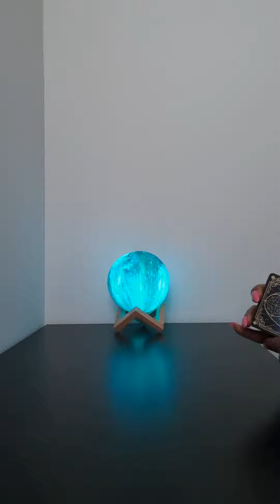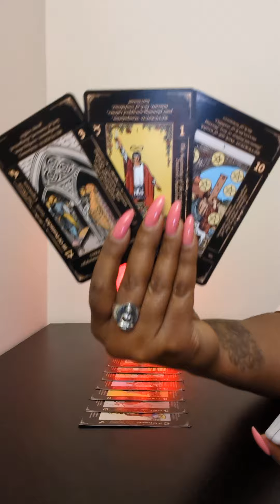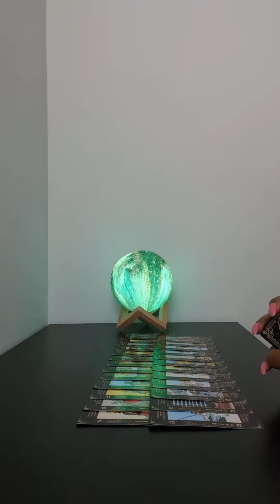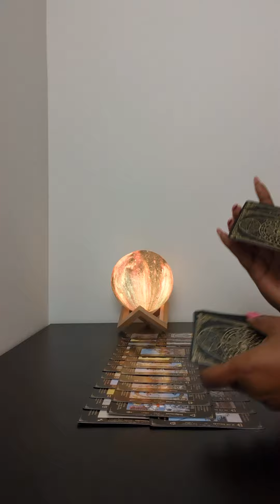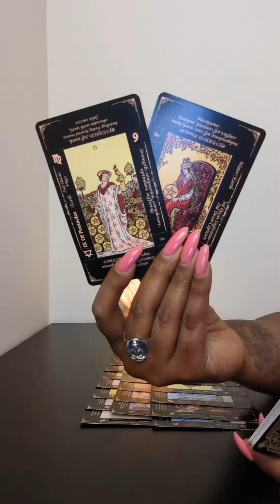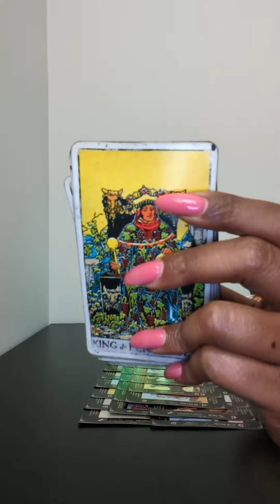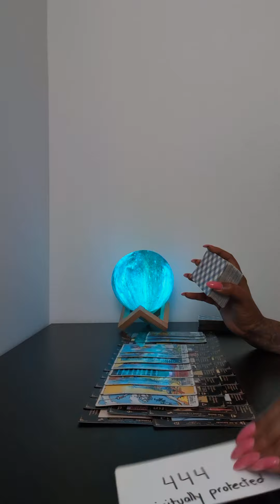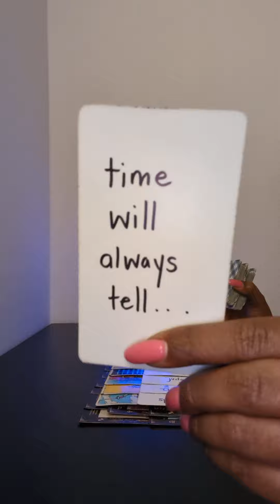This karmic couple thought they were about to vacay but he was not allowed to travel and this is why